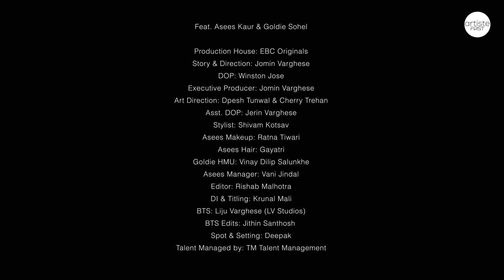Khayaal (Official video) I Asees Kaur I Goldie Sohel I Punjabi Romantic Song 2024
In essence, Khayaal sung by Asees Kaur & Goldie Sohel is not just a song, it's an EMOTION that has the power to touch our hearts and souls. It's a reminder of the beauty and universality of music, and the importance of embracing our emotions. This song is a modern ghazal which is relatable to newer generations.
The beauty of Khayaal lies in its ability to evoke a range of emotions within us. So have a listen and share your emotional memory that helped you connect more with your loved one or yourself !

LYRICS:
Mainu tere kol rehn de
Tere dil da khayaal banke
Kuch gallan mainu kehn de
Tere dil da haal ban ke
Reh jaan de ve
Teri ankhiyaan da
Noor banke
Is kurbat nu
Mera fitoor banke

Sheeshe de saamne
bithake tainnu ve mein
Kol tere aake
Bejaavan
vikh mein jaavan
Duhaanu
Lukh lukh ke
Socha nikaah hi
kar laan ve
Ji kar daa
Haath phadaan tera
Chadda na kadai
Teri ankhiyaan da Noor banke
Khayaal tere
Khayaal mere
Khayaal tere
Khayaal mere

Ikk hoi,
Ishq di aamad vich khoye
Jag zahir karda
Khayaal mere

Jag zahir karda
Khayaal mere
Rubaru jo sajjan hoye

AUDIO CREDITS:
Singer: Asees Kaur and Goldie Sohel
Composer & Lyricist: Goldie Sohel

VIDEO CREDITS:
Production House: EBC Originals
Story & Direction: Jomin Varghese
DOP: Winston Jose
Executive Producer: Jomin Varghese
Art Direction: Dpesh Tunwal & Cherry Trehan
Asst. DOP: Jerin Varghese
Stylist: Shivam Kotsav
Asees Makeup: Ratna Tiwari
Asees Hair: Gayatri
Goldie HMU: Vinay Dilip Salunkhe
Asees Manager: Vani Jindal
Editor: Rishabh Malhotra
DI & Titling: Krunal Mali
BTS: Liju Varghese (LV Studios)
BTS Edits: Jithin Santhosh
Spot & Setting: Deepak
Camera Attendant: Dilip
Light Attendant: Suraj
Artists by: TM Talent Management

formerly known as TM Music